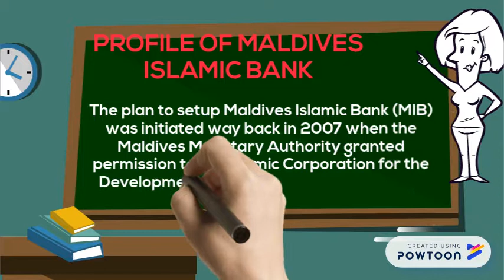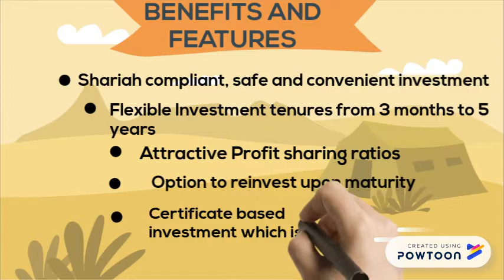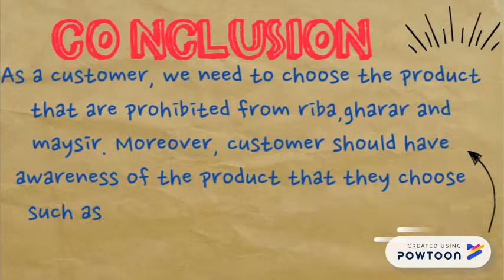IFMI- Maldives Islamic Bank